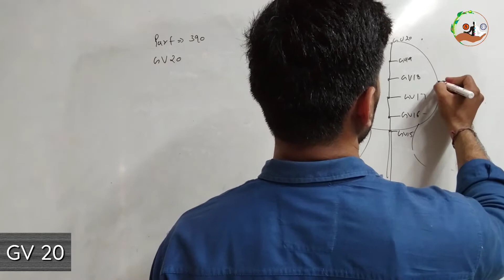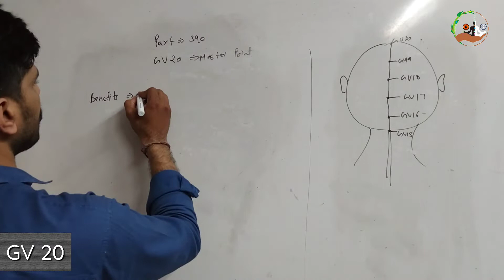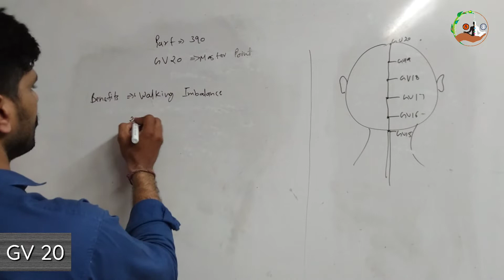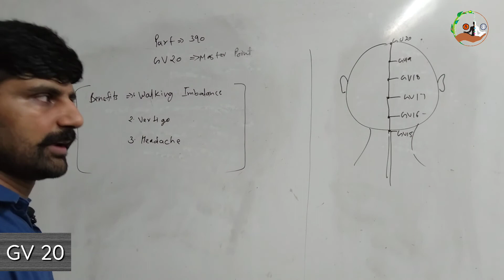CATS Part 390 । GV 20 । Walking Imbalance । Vertigo । Acupressure Classes online free in hindi ।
MISSION POSSIBLE

CATS Part 390 । GV 20 । Walking Imbalance । Vertigo । Headache । Acupressure  Classes online free in hindi ।

सभी साथियों को नमस्कार, आज हम इस वीडियो में आपको GV 20 बिंदु की लोकेशन और इससे ठीक होने वाले रोगों की विस्तृत जानकारियां देंगे ।  जिससे रोगों को समझने में और ठीक करने मे आसानी होगी।

1. Classical Acupressure Head and Face Chart👇🏻

Dharmendra Baisoya
( Alternetive Practicinor and Trainer)
Rohini, Delhi

Acupressure points
Acupressure
Acupressure Course
Acupressure Instruments
ACUPRESSURE Jimmy
Moxibustion
How to use Moxibustion Sticks।
Governing Vessels
 GV 20 Benefits । Walking Imbalance । Vertigo । Headache ।